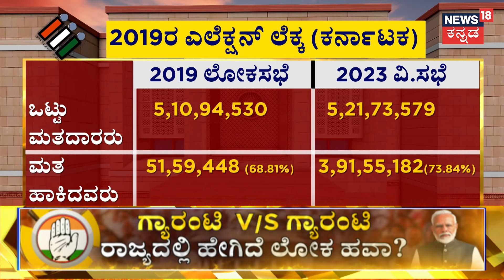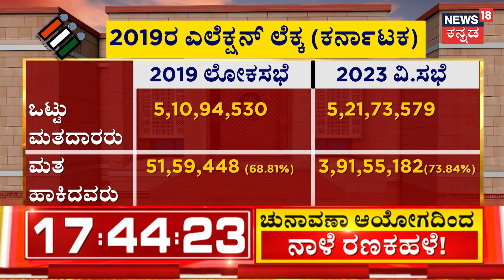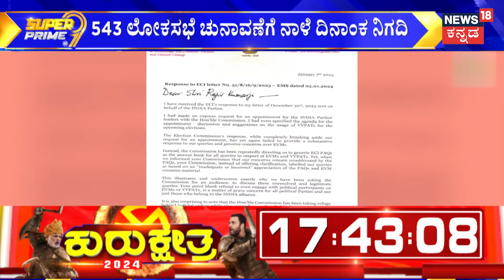Loka Sabha Election 2024 | 2024ರ ಕುರುಕ್ಷೇತ್ರದ ಮಹಾಕದನಕ್ಕೆ ಮುಹೂರ್ತ ಫಿಕ್ಸ್​! | Voting Date | Congress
Loka Sabha Election 2024 | 2024ರ ಕುರುಕ್ಷೇತ್ರದ ಮಹಾಕದನಕ್ಕೆ ಮುಹೂರ್ತ ಫಿಕ್ಸ್​! ದೇಶದ ಅತಿದೊಡ್ಡ  ಪ್ರಜಾಪ್ರಭುತ್ವ ಹಬ್ಬಕ್ಕೆ ನಾಳೆ ರಣಕಹಳೆ ಮೊಳಗಲಿದೆ. ಕೇಂದ್ರ ಚುನಾವಣಾ ಆಯೋಗ ನಾಳೆ ಸುದ್ದಿಗೋಷ್ಠಿ ನಡೆಸ್ತಿದ್ದು, ಚುನಾವಣೆ ದಿನಾಂಕ ಘೋಷಣೆ ಮಾಡಲಿದೆ. ಜೊತೆಗೆ ನಾಳೆಯಿಂದಲೇ ನೀತಿ ಸಂಹಿತೆ ಕೂಡ ಜಾರಿಯಾಗ್ತಿದೆ. | Voting Date | Congress

News18 Kannada Live | ನ್ಯೂಸ್ 18 ಕನ್ನಡ ಲೈವ್
Karnataka | ಕರ್ನಾಟಕ
Kannada | ಕನ್ನಡ